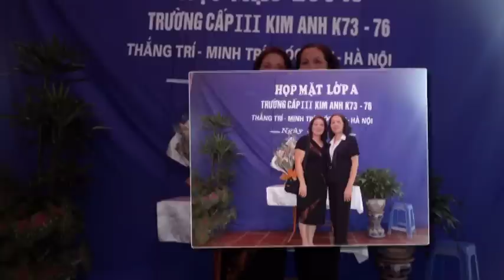kỉ niệm đầu hè thơ Thanh Thuỷ nhạc Vũ Vĩnh Phúc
Chúc mừng Thanh Thủy nhân Ngày Nhà giáo Việt Nam 2012